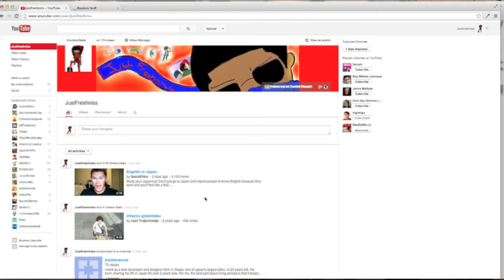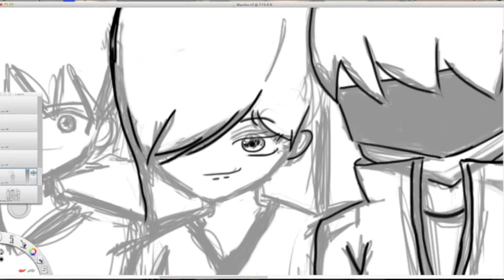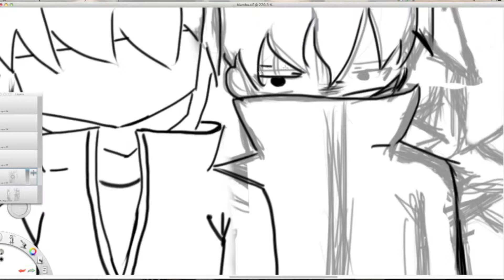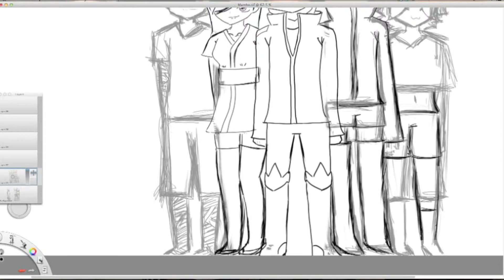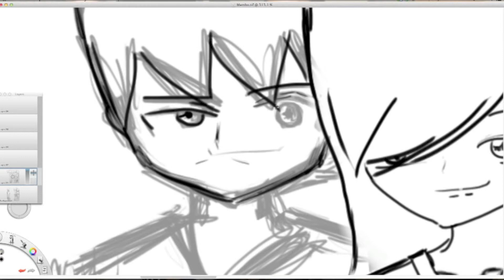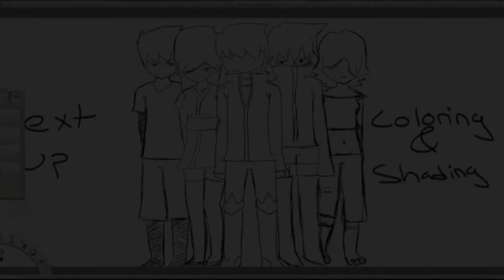Storyline Drawing Part 2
Sorry this took so long, been planning a vacation/studying Japanese waaay too much these past few weeks (Gomennasai) ... Anyway, stick around for coloring and shading. (Sorry for the really sloppy shading, did this at like 3 in the morning so yea don't judge)

1st song: Hardwell - Spaceman (Carnage Festival Trap Remix)
2nd song: Major Lazer - Get Free feat. Amber (What So Not Remix)

Edit: Hhh, sorry this is even later than expected, I couldn't really get it to upload to YouTube for a few weeks...

Edit: It's like, November, and I made the third and final part! The only problem is that I can't get it onto YouTube... That'll be on soon.